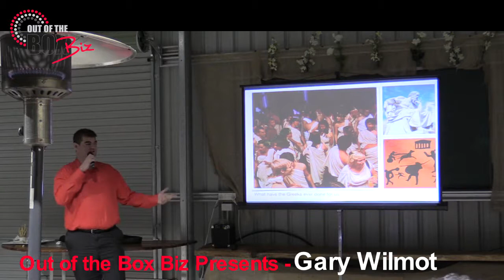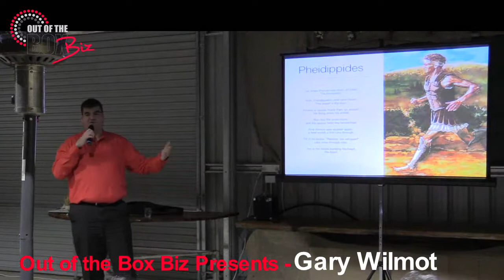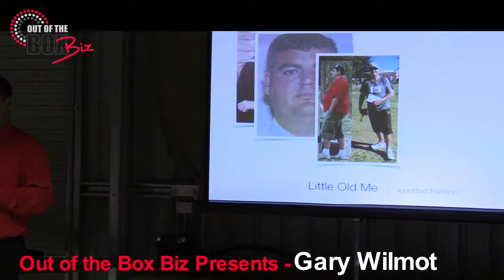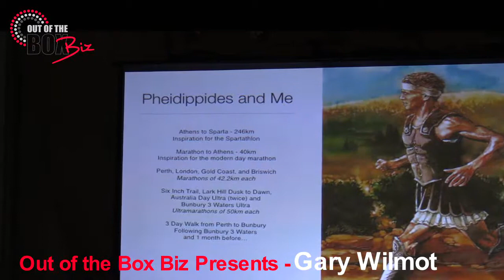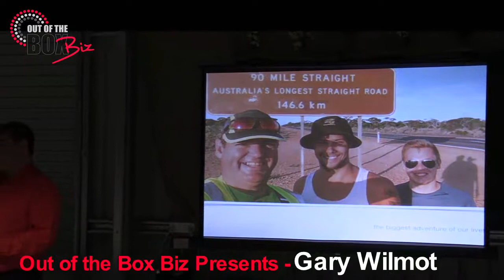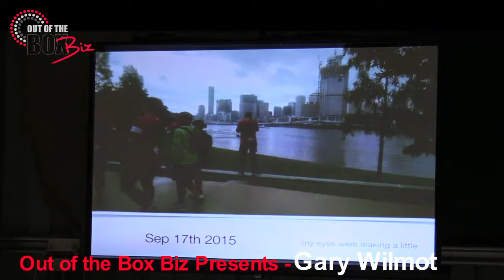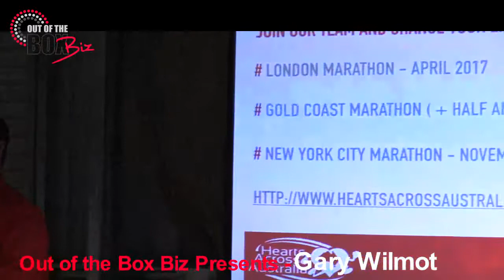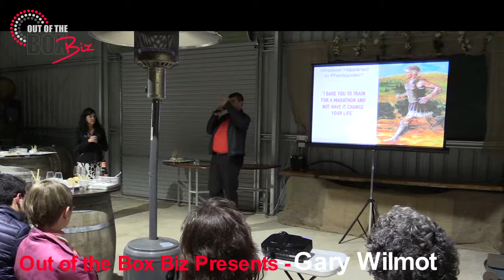Out of the Box Biz Guest Speaker Gary Wilmot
Out of the Box Biz is a membership business providing business networking, development and education events for entrepreneurs, professionals and business owners.

Established by Entrepreneur Fleur Allen. As Fleur says 'I began in business with an online art gallery,Interactive Arts in 2007. Being in business has taken me on a journey of personal and professional development particularly excelling and loving the realm of business networking. As a result, since 1 January 2014 based on the success of the structure of this first business I recreated the business into Out of the Box Biz. Our monthly events are held at Venue Partner Cliftons CBD Perth, with plans to expand nationally and internationally.

Offering over 1000 products and services available for sale from a team of talented, high quality members. Our website is user-friendly, with secure on-line shopping, and we employ a dedicated and reliable delivery service to deliver our products.

Our Vision is to empower people to create greater freedom, choice and opportunity in their lives. Connecting them with like-minded people in an inspiring, inclusive environment.

Our Mission

We believe in developing a sense of community to make a difference. In our member's eyes Out of the Box Biz stands for a welcoming environment to support them to develop to the next level they aspire too in business.